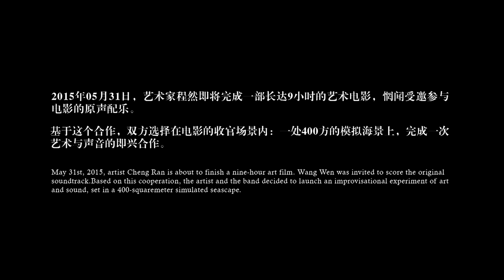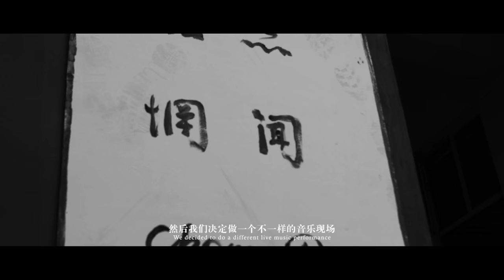WANG WEN - "In Course Of The Miraculous" - documentary and interview with Cheng Ran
Chinese cinematographer Cheng Ran speaks about his collaboration with China's leading post rock band WANG WEN, who scored the sound track to his crazy 9 hour film project "In Course Of The Miraculous".

They flooded a warehouse to create a 400 square meter artificial lake, where the band held an improvisational performance, which is going to be part of the movie.

"In Course of the Miraculous" is based on three real life stories that end mysteriously. The film was shot across continents in the East China Sea, Tibet, Switzerland and Amsterdam, with a large-scale set created in an indoor shooting stage in Beijing to recreate the dramatic scenes at sea.